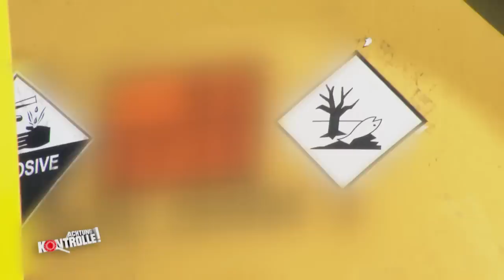Auffälliger LKW-Fahrer: Steht er unter Drogen? | Achtung Kontrolle | kabel eins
► Ganze Folge auf JOYN Die Polizei ahndet Abstandsverstöße von LKW auf der Autobahn und stoppt einen Gefahrgut-Transporter. Bei der Kontrolle verhält sich der Fahrer auffällig und muss einen Drogentest machen. Ist dieser positiv?